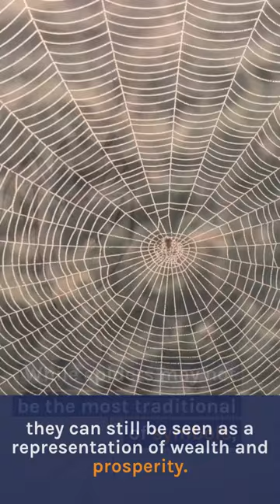Spiders=Wealth?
In today's video, we will answer the question, are spiders a symbol of wealth and prosperity and whether they are a good omen or not.